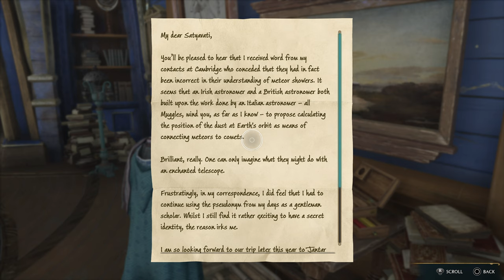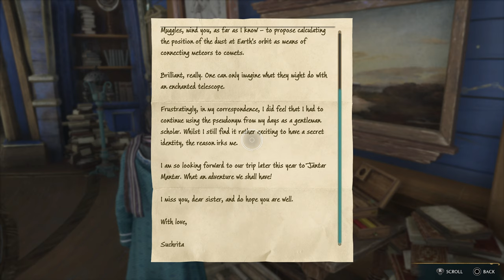Hogwarts Legacy (PS5) - 04 - The Astronomy Tower (Let's Play)